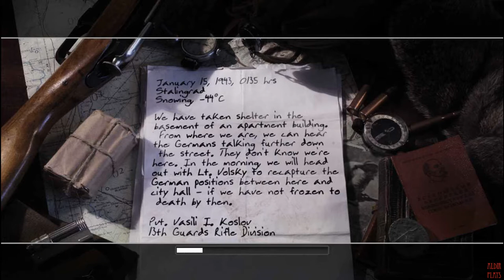Call of Duty 2 playthrough part 5: Downtown Assault [HD]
Call of Duty 2 is a first-person shooter (FPS) video game and the second installment in the critically acclaimed Call of Duty series. The game is set during World War II and the campaign mode is experienced through the perspectives of four soldiers: one in the Red Army, one in the United States Army, and two in the British Army. It contains four individual campaigns, split into three stories, with a total of twenty-seven missions. It was developed by Infinity Ward and published by Konami in Japan and Activision in the rest of the world.